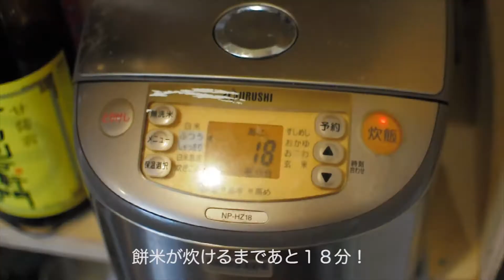MTH大忘年会2014 餅つきの部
モトハマ忘年会